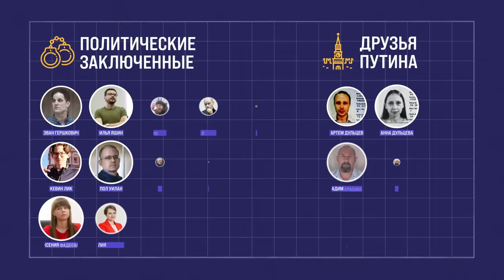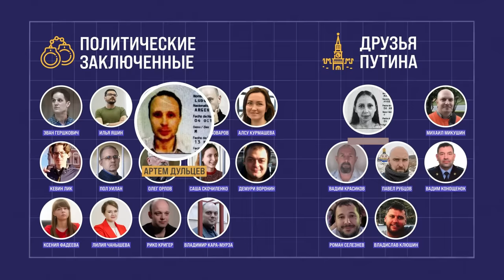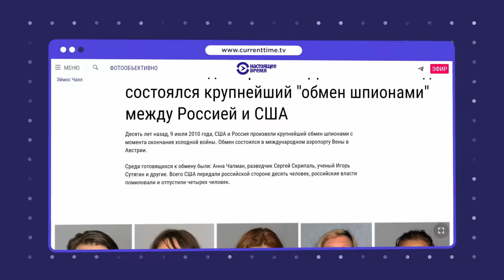Обмен заключенными. Кара-Мурза, Яшин, Пивоваров, Чанышева, Гершкович, Красиков | Блог Ходорковского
Владимир Кара-Мурза, Илья Яшин, Андрей Пивоваров, Эван Гершкович, Александра Скочиленко, Олег Орлов, Лилия Чанышева, Ксения Фадеева, Алсу Курмашева, Вадим Останин на свободе!

Зная о подготовке обмена, я до последнего момента очень волновался, что что-то может пойти не так. И вот, наконец, можно с облегчением выдохнуть.

Как Россия меняла одних своих граждан на других? И о чем нам это говорит? Смотрите в новом видео.